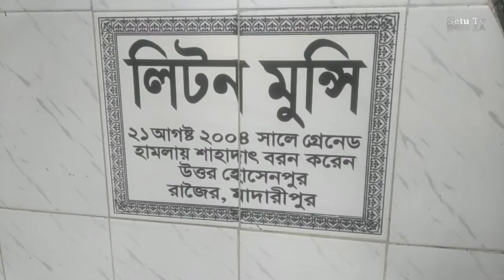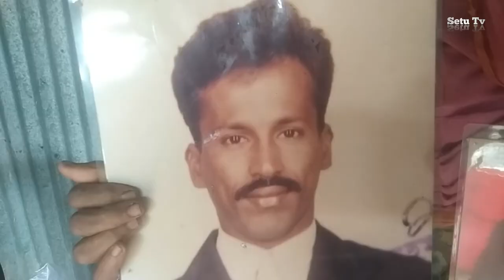বছরে ১ দিন খোঁজ নেন আওয়ামী লীগের নেতাকর্মীদা 21 august bangladesh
নেই লিটন মুন্সির বাবা মা Madaripur Updat News